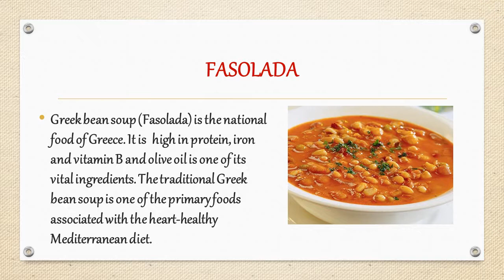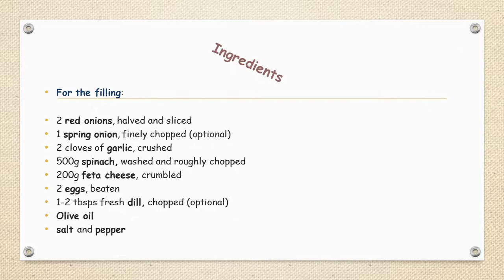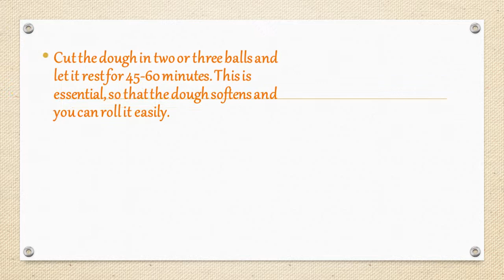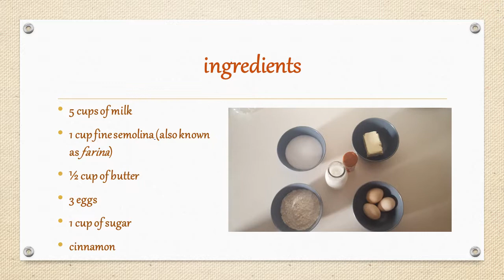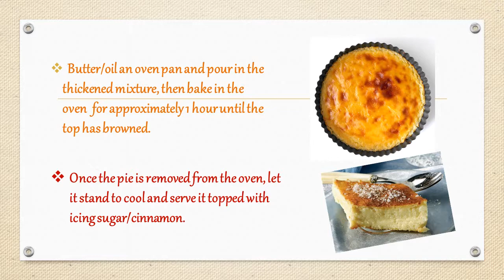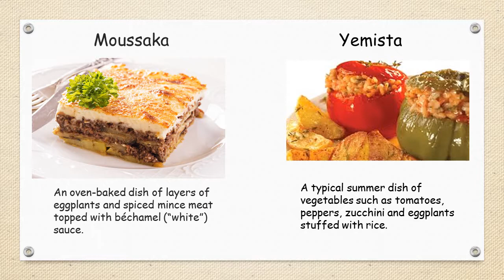Παραδοσιακή Ελληνική Κουζίνα – ERASMUS_1ο Γυμνάσιο Πύργου